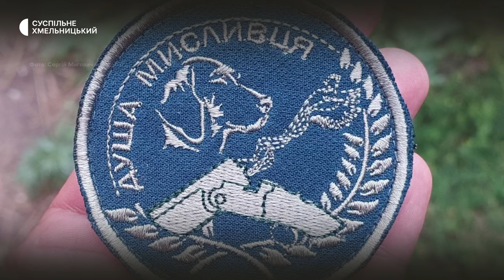«Розірвав рожок на автоматі і уламками рожка вибило мені око»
48-річний Сергій Мигович з Нової Каховки супротив російським загарбникам почав чинити з перших днів повномасштабного вторгнення. Разом з друзями мисливцями вистежували російські колони, інформацію передавали українським військовим. За його словами, разом із сім’єю виїхав на підконтрольну Україні територію. Добровольцем воював у десантно-штурмових військах. В одному з боїв на Донеччині отримав важкі поранення. Про бойовий шлях Сергія Маговича дивіться на Суспільному.